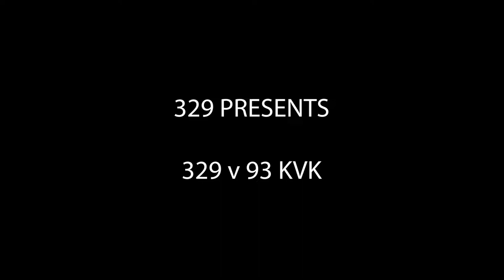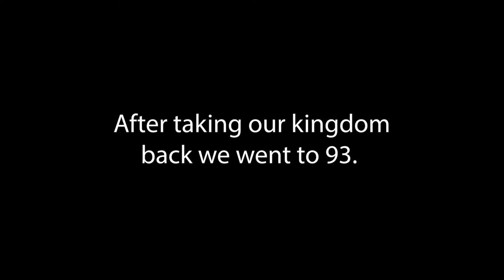KVK 329 Sordor v 93 Ks1 + Sordor SH44!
This kvk we went up against k93 and 427. 427 just stayed in their kingdom the whole time so I did not include them in the title. Sordor had better stats than 93 but with a double mega well timed we would loose. We decided to make a truce because some people in NCZ are scared to loose troops! After kvk Sordor went sh44! It is now time to get some T13 on our side.

- Hanging Out by Bruno E.
- Memory Rain by Yung Logos